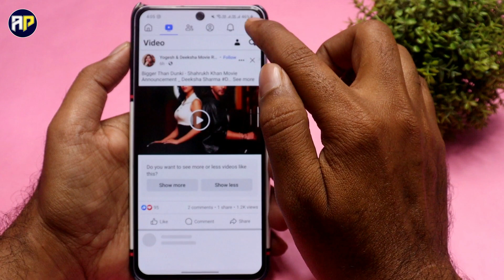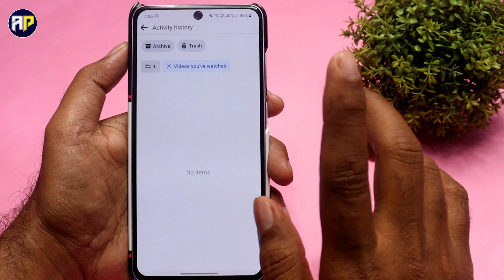Facebook watch video history delete kaise kare, How to delete facebook watched videos history delete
facebook ki watched video history kaise delete kare 2023
fb me watch video history kaise delete kare how to delete facebook watched videos history
how to delete facebook watched videos Facebook history delete
Facebook video history delete
Facebook watch video history delete
How to delete facebook watched video
fb video history kaise delete karen